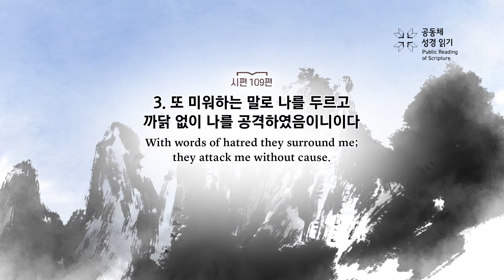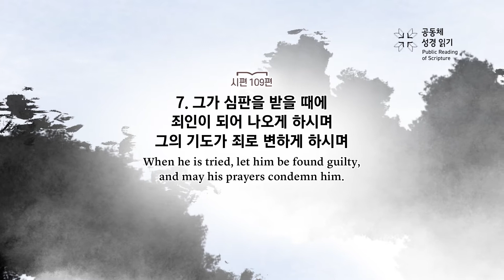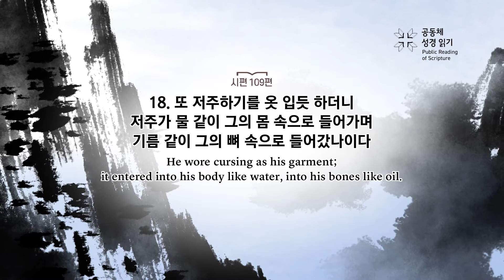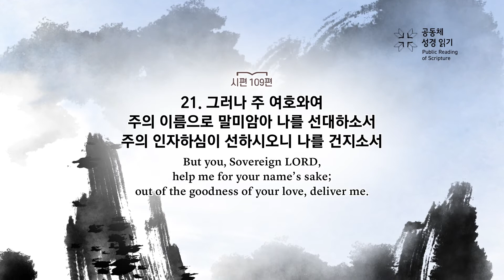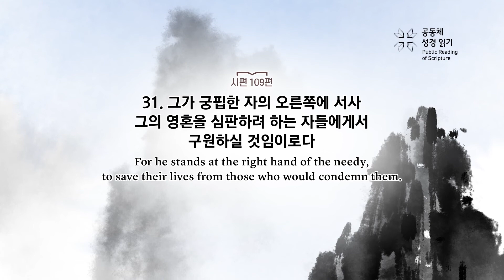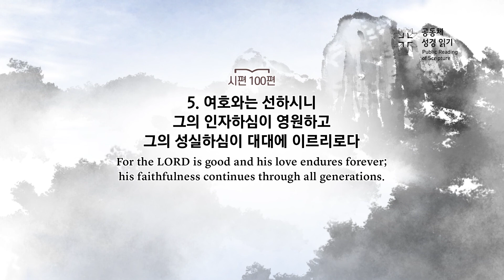PRS가정예배_82주차_주중 성경읽기 4일차